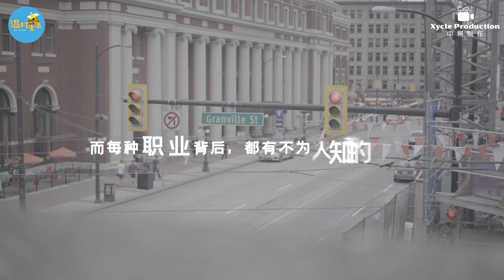Learn about DAYINVAN 溫村生活主持人身份首次大公開！原來她們是......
在以下頻道也能找到我們 You can also find us on these channels：
小紅書RedBook：@dayinvancouver
抖音Tiktok：@dayinvan

 ▶️ 往期推薦 Previous Episodes：
🔝 揭秘溫哥華頂尖室內設計師的一天 Day as an Interior Designer in Vancouver [Pt.1]
🔝 挑戰$20做出一頓月子餐! 《溫村生活· 一日月子餐料理師》A Day in Vancouver as a Postpartum Meal Specialist (Pt.2)
🔝 “神秘嘉賓”可愛來襲!! 《溫村生活· 一日訓狗師》A Day in Vancouver as a Dog Trainer - Part 2 =66s